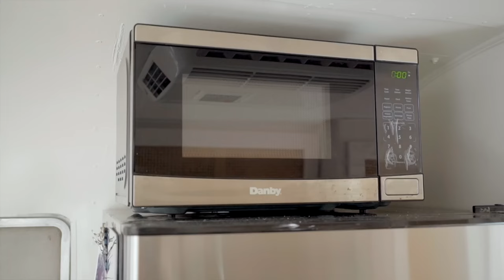Diseñadora de interiores comparte su acogedor y pequeño hogar en un vehículo recreativo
DESCRIPCIÓN DEL VIDEO:

¡Hola! ¿Alguna vez te has preguntado cómo es transformar un espacio en un pequeño hogar acogedor y funcional? Únete a Sarah Bronstein mientras te lleva por un recorrido exclusivo por su pequeño hogar bellamente diseñado. ¡Vamos a sumergirnos!

🏠 Entra a la cocina 🍳
La aventura culinaria comienza en la pequeña cocina de Sarah, renovada con nuevas encimeras, un fregadero moderno y un grifo elegante. Observa el refrigerador específico para vehículos recreativos, elegido por su funcionalidad eléctrica en lugar de propano, y la conveniencia de un horno grande y una estufa de tres quemadores. La elección de Sarah de inserciones de ratán tejido para los frentes de los gabinetes no solo agrega calidez y textura, sino que también garantiza una circulación de aire adecuada.

🖥️ Oficina y sala de estar: un espacio dual 💼
A medida que avanzas hacia la sala de estar, descubre cómo este espacio también funciona como una eficiente oficina en el hogar, completa con un monitor adicional para Sarah.

Diseño de interiores y trabajos inmobiliarios. Esta área, que alguna vez albergó sillones reclinables de gran tamaño, ahora cuenta con un sofá desplegable de diseño personalizado, perfecto para los invitados. Te encantarán las inteligentes soluciones de almacenamiento, incluido un rincón especial para el perro de Sarah, Elvis.

🌐 Mantente conectado: la caja Wi-Fi de T-Mobile 🌐
¿Necesitas mantenerte conectado mientras viajas? Echa un vistazo a la caja Wi-Fi T-Mobile de Sarah, una sencilla solución de instalación instantánea que proporciona acceso a Internet dondequiera que estaciones.

🛣️ Abrazar la vida en la carretera 🚗
Escucha sobre el viaje de Sarah desde una bulliciosa vida urbana en Nueva York y San Francisco hasta abrazar la vida en la carretera después de un esclarecedor viaje por carretera de 4 meses. Descubre cómo la pandemia convirtió sus sueños de una vida pequeña en realidad con la transformación de este tráiler.

💡 Mayor transformación: el baño 🚿
Sé testigo del cambio más significativo en la pequeña casa: el baño. Desde un nuevo inodoro para vehículos recreativos hasta pisos de baldosas rosas, cada detalle refleja el estilo único de Sarah. Aunque admite que el mosaico fue un desafío, el resultado dice mucho de su creatividad y habilidad.

👗 Uso eficiente del espacio: Soluciones de almacenamiento 🧺
Maravíllate con el uso inteligente del espacio, desde los cables eléctricos de la cocina para viajar con seguridad hasta el innovador almacenamiento debajo de la cama del dormitorio. Observa cómo mantiene su vida organizada, incluso en un entorno compacto.

🛋️ Retiro de dormitorio acogedor 🌙
Ingresa al refugio personal de Sarah, el dormitorio, que cuenta con una cama tamaño completo para vehículos recreativos rodeada de soluciones de almacenamiento bien pensadas. Utiliza inteligentemente cada centímetro, con compartimentos ocultos para mantas y un calentador de agua, lo que garantiza comodidad y funcionalidad.

🎨 El mundo del diseño y el sector inmobiliario de Sarah 🖌️
Adéntrate en el mundo profesional de Sarah como diseñadora de interiores especializada en proyectos de casas pequeñas. Con una pasión por maximizar los espacios pequeños, su trabajo es a la vez inspirador y práctico. Además, descubre su reciente incursión en el mercado inmobiliario de Carolina del Norte, donde aporta su perspectiva única a las propiedades.

🚍 Viaje con Sarah ✨
¿Quieres estar al día con las aventuras y proyectos de Sarah? Síguela en Instagram en

/sukkhainteriordesign y visita su sitio web para obtener más información sobre su trabajo y estilo de vida. ¡Únete a su viaje e inspírate para crear el pequeño espacio de tus sueños!

Gracias por unirte a este recorrido por la increíble pequeña casa de Sarah. ¡Nos vemos en el camino! 🚐💨

Este video ha sido doblado al español con voz artificial con para aumentar la accesibilidad. Puede cambiar el idioma de la pista de audio en el menú Configuració